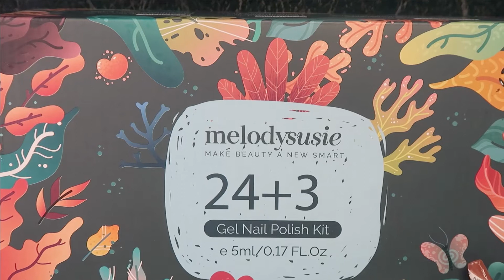MelodySusie Spring Break 24 + 3 Gel Nail Polish Kit SWATCHES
TITLE:  MelodySusie Spring Break 24 + 3 Gel Nail Polish Kit SWATCHES
IN THIS VIDEO: THIS GEL KIT WAS SENT TO ME FROM MELODYSUSIE.  ❤️

MELODYSUSIE MelodySusie 48W UV LED Nail Lamp Professional Nail Dryer with 4 Timer Setting and Automatic Sensor for Gel Nails Polish, Built-in LG Chips, UV Light for Nails, Suitable Salon and Home Use

SWATCH STICKS: 200 Pcs Nail Tips Sticks Natural Nail Color Display Stiletto Nail Practice Nail Sample Sticks

📬 SNAIL MAIL📬
Sugar Fingers

Camera I Use: Canon G7X Mark II & Samsung Note 9
Editing Software I Use: Wondershare Filmora X
Age: 57 years old
Location: Memphis, Tennessee
Ethnicity: Black

Genres: Blues, R&B, Soul Southern Soul, Jazz, Gospel